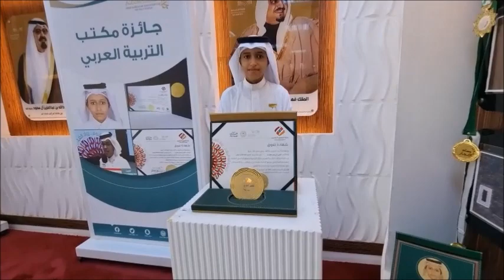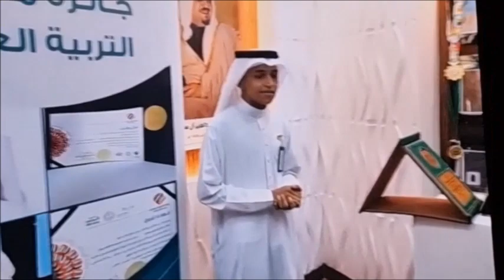حفل تكريم المتميزين بتعليم صبيا 1443هـ برعاية امير منطقة جازان قناة الفارسي الرحال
الحفل برعاية امير منطقة جازان  وحضور وكيل الامارة الدكتور عيسى بن يحيى البناوي  ومحاقظ محافظة صبيا  الدكتور سلطان بن علي بن منيخر